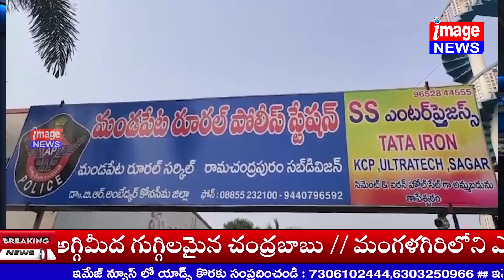అనంతపురానికి చెందిన అంతరాష్ట్ర కేటుగాడు చదివింది ఏడవ తరగతే అయిన ACB అధికారిని